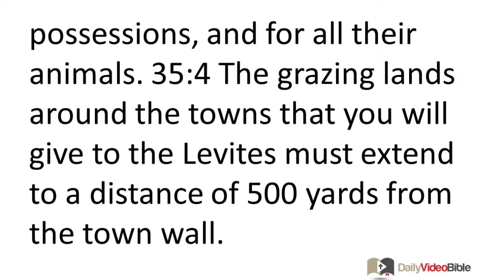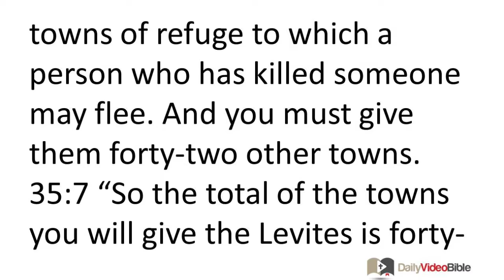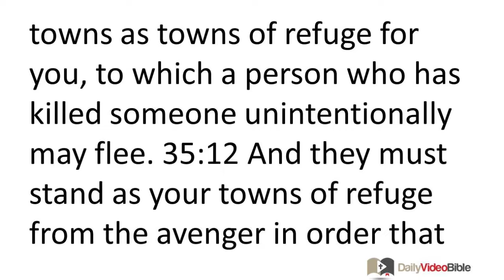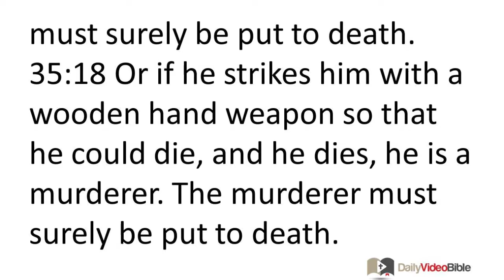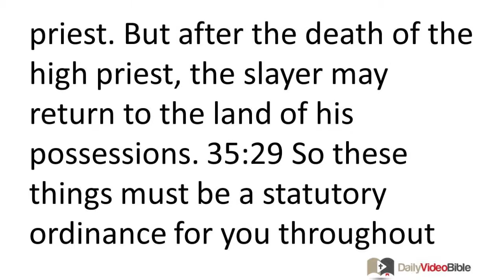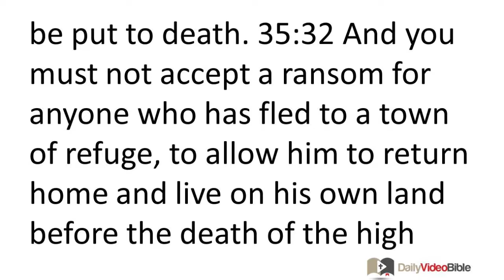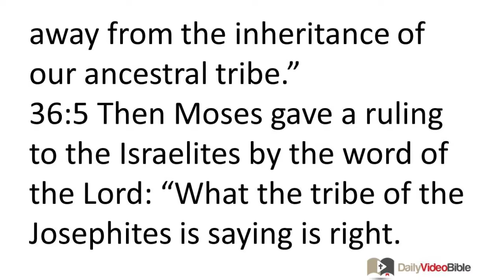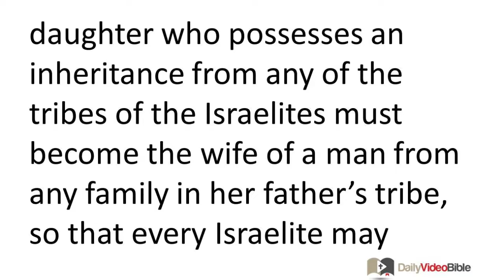March 17 Numbers 35 and 36 Old Testament for the Daily Video Bible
Numbers 36:5-13 - Moses' Decision
36:5 Then Moses gave a ruling to the Israelites by the word of the LORD: "What the tribe of the Josephites is saying is right. 36:6 This is what the LORD has commanded for Zelophehad's daughters: 'Let them marry whomever they think best, only they must marry within the family of their father's tribe. 36:7 In this way the inheritance of the Israelites will not be trans-ferred from tribe to tribe. But every one of the Israelites must retain the ancestral heri-tage. 36:8 And every daughter who possesses an inheritance from any of the tribes of the Israelites must become the wife of a man from any family in her father's tribe, so that every Israelite may retain the inheritance of his fathers. 36:9 No inheritance may pass from tribe to tribe. But every one of the tribes of the Israelites must retain its inheri-tance."
36:10 As the LORD had commanded Moses, so the daughters of Zelophehad did. 36:11 For the daughters of Zelophehad -- Mahlah, Tirzah, Hoglah, Milcah, and Noah -- were married to the sons of their uncles. 36:12 They were married into the families of the Manassehites, the descendants of Joseph, and their inheritance remained in the tribe of their father's family.
36:13 These are the commandments and the decisions that the LORD commanded the Israelites through the authority of Moses, on the plains of Moab by the Jordan River opposite Jericho.